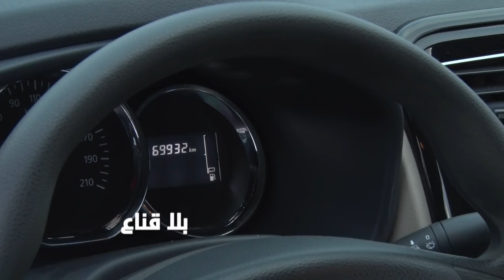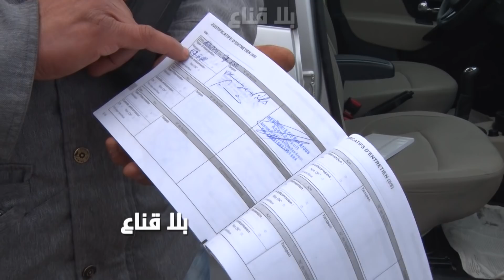bila kinaa | !!ارتفاع جنووني لأسعار السيارات..السامبول بثلاثين وفي الدار بأربعين.والسوق في كساد رهيب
سوق السيارات : ارتفاع جنووني لأسعار السيارات..كرهبة سامبول بثلاثين وفي الدار بأربعين.والسوق في كساد رهيب